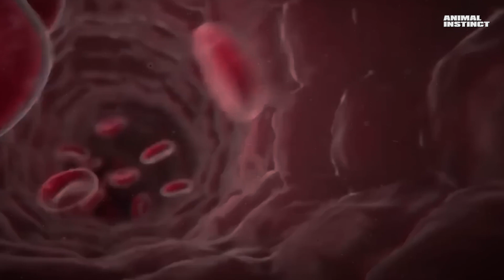The East Asian Monster, Giant killer Hornet! Asian hornet in action!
Vespa mandarinia is the name of the species, perhaps the most dangerous and certainly the largest representative of the family of real wasps.
A huge insect with a body length of more than 2 inches and a wingspan of up to 3 inches. Sharp claws grabbing the victim. Strong jaws, like axes, tearing apart everything that gets into them. And complex eyes that do not miss the slightest movement. And also an extremely toxic poison, which is injected with a stinger 6 millimeters long. Add here high aggressiveness and
developed social behavior, and it becomes clear why the reputation of the Asian
Hornet is not the most enviable.

And it lives not only in Asia, where it is found from India to Japan, but also in
our Far East. Moreover, in 2019, this species was
discovered in Canada and the United States, which greatly alarmed beekeepers. After
all, like ants and bees, a hornet colony is a single
organism that moves unhindered towards its goal.

These giants live only 6 months a year, but during this time they manage to do things.
It all starts somewhere in April, when the awakened ones appear from under the foliage
the queens of the Asian hornet. In late autumn, immediately after mating, they
went into hibernation to survive the rainy season. Now each queen has only one task: to grow her army. But first you need to find a suitable place for this. Hornets usually build their nests in tree hollows, old stumps, or even underground altogether. The main thing here is protection from the sun, wind and precipitation.

The queen uses rotten wood for this purpose, which she mixes with saliva and gets something like paper. Usually such a nest resembles the shape
of an inverted bowl and is typical for all types of hornets.

When the first stage is completed, she lays one egg in each honeycomb, of which only female warriors will appear.

The queen has to provide the first generation of larvae with food completely, because there is no one else to do it. She works non-stop, bringing
food to the larvae daily and completing the nest. Two weeks after birth, the larvae are
ready to transform: they begin to secrete silk, which seals
the entrance hole. And two weeks later, sharp mandibles gnaw through the silk door from the inside, and the colony is replenished with a new fighter.

By the way, other hornets do not help in the birth, and everyone must
cut their own way out of the room. There were even cases when hornets
got stuck in an insufficiently open passage and died.

And the queen can now focus her efforts on laying eggs, and the colony
will grow even faster. It is worth noting that hornets
design their nest very competently and provide good ventilation, because when there are many individuals inside, the temperature rises, which can cause the death of larvae and even adults. And
their size is also due to the warm climate,
after all, a large body surface removes heat better. But even with all this
, there are usually guards at the entrance to the nest, who, if necessary
, turn on the forced air supply with their wings. And the nests themselves sometimes turn out to be just very large. Hornets often use human buildings or forgotten machines for this purpose.

It will not be easy to get rid of such neighbors, because once you get closer, the whole squad will fly out to protect their home. Asian hornets have a very toxic poison containing mondorotoxin. When it gets into the blood, it destroys nerve cells and can cause anaphylactic shock. In addition, the hornet's venom also contains cytotoxins that destroy skin tissues, which exacerbates the situation.
The fact that the poison is injected into the body means a lot, and when one individual attacks, it releases pheromones that cause other hornets to attack again and again. Coyote Peterson showed the consequences of the attack of a giant hornet, and the sight, frankly, is not pleasant. The pain from the bite is not so severe that a person is likely to fall to the ground. Look at how swollen his arm is. So it is extremely dangerous to get close to the nest or try to get rid of the hornets' nest on your own. Meanwhile, the queen has already spread her empire enough. By June-July, there are about 50 workers and up to 100 larvae in the nest. The rooms of the young are crowded: hungry mouths are everywhere. The larvae scratch the walls of their rooms, forcing the hornets to act. And it would be all right if, looking at the elders, they ate the juices of plants and fruits. But no, the larvae only eat meat.